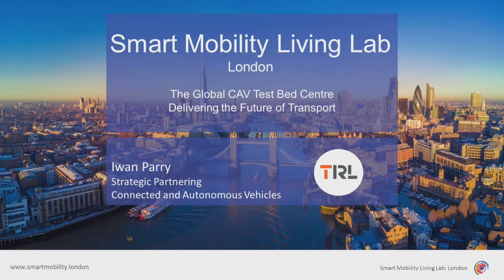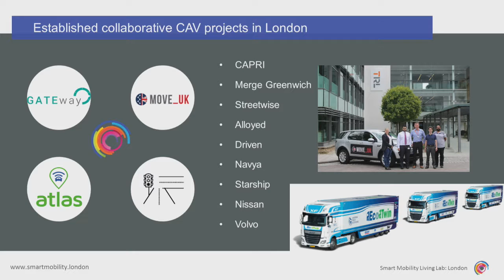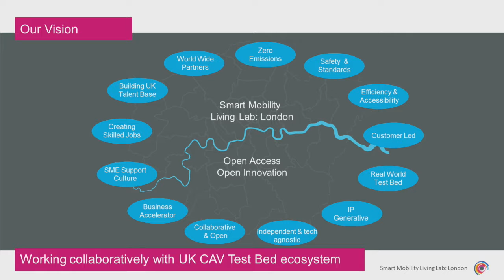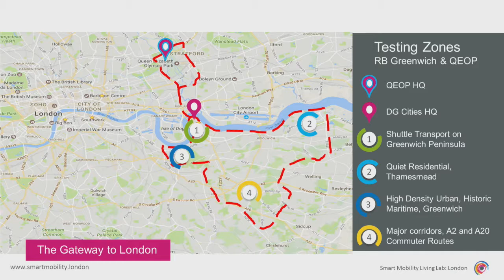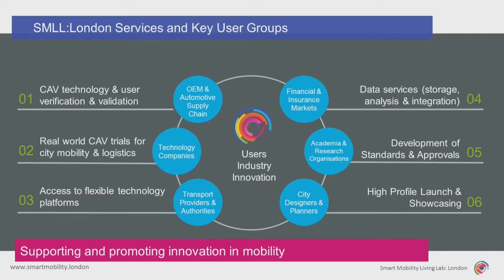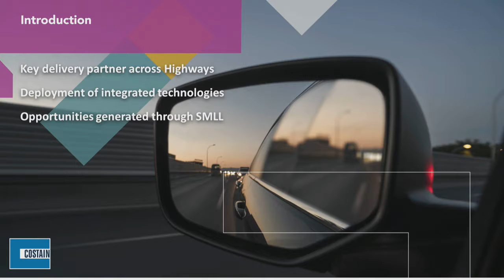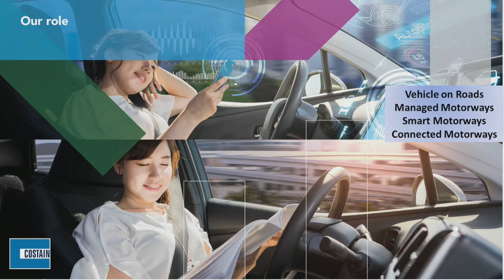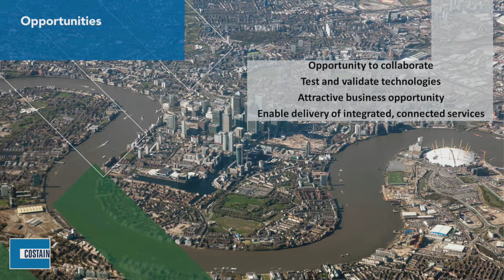HUK17 Main Stage Smart Mobility Living Lab: London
Session led by Iwan Parry TRL